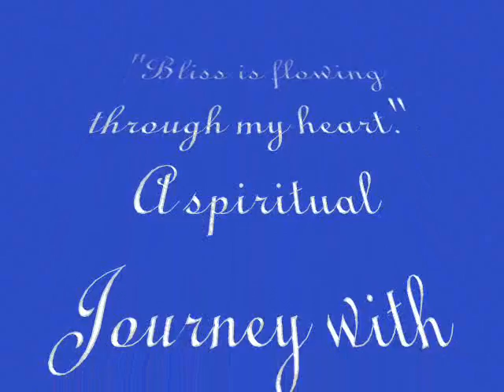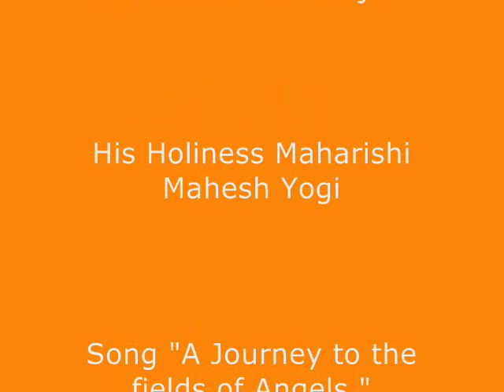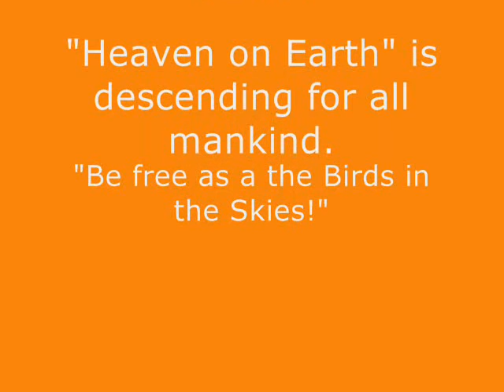HAPPY KRISHNA JANMASHTAMI 2010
Music & Arts to let your inner Self float in pure Bliss & Joy. Music & Arrangement (Pictures) by Frank Lotz Teacher of Maharishi's Transcendental Meditatiion & Artist.